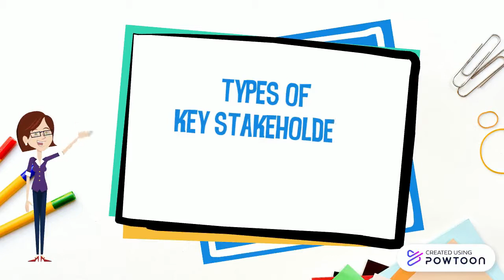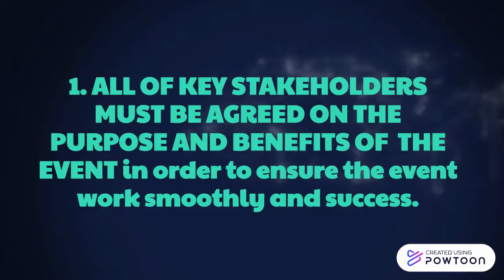KEY STAKEHOLDER PARTICIPATION